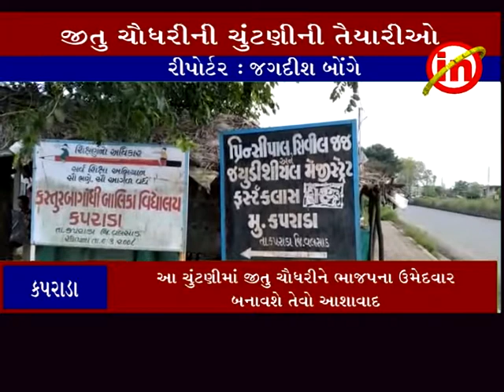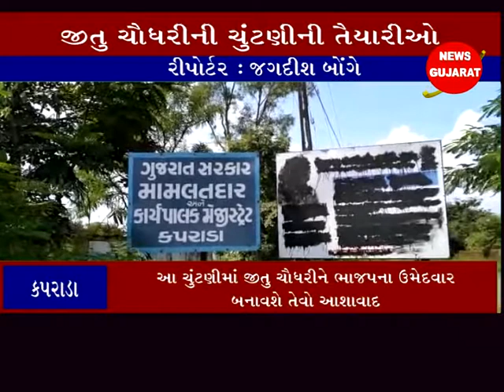કપરાડા ઃ માજી ધારાસભ્ય જીતુ ચૌધરીઍ વિધાનસભાની ચુંટણીની કરી તૈયારી